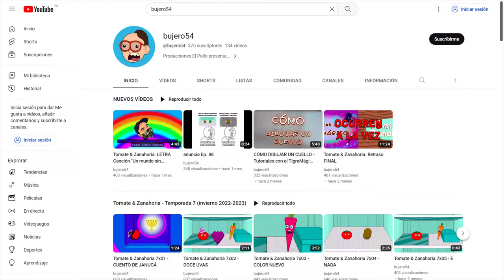Tomate & Zanahoria 7x12 (tráiler)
¡POR FIN LLEGA!
Tras 3 meses de espera... ¡al fin llega el PENÚLTIMO EPISODIO de la temporada 7 de Tomate & Zanahoria!

Fecha de publicación: sábado 17 junio 2023

(fecha canon en la serie: sábado 11 marzo 2023)